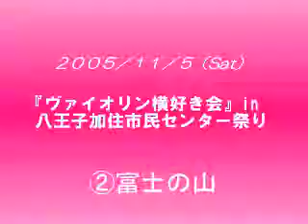2005年 加住センター祭り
富士の山